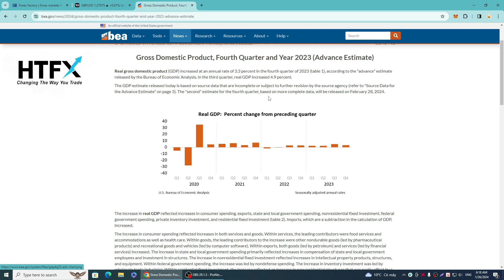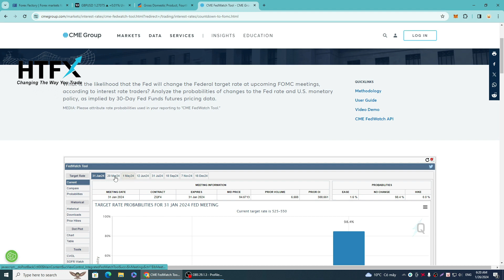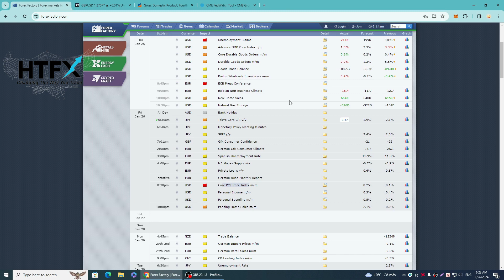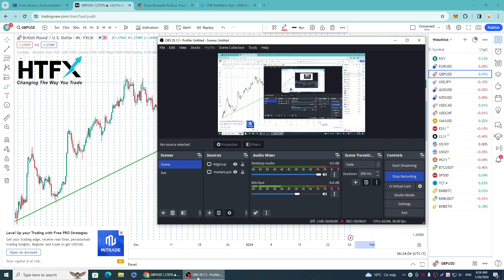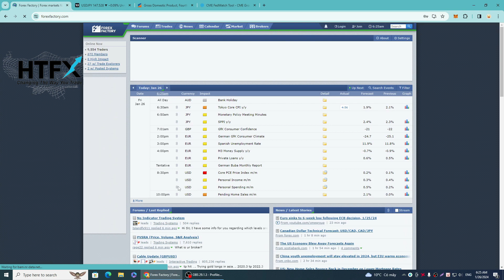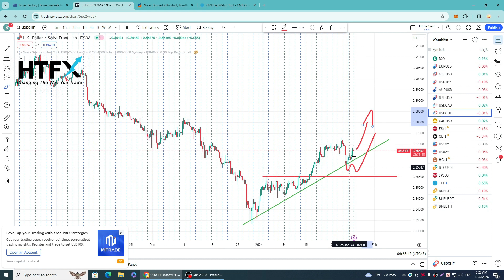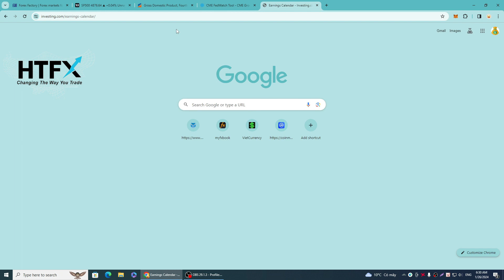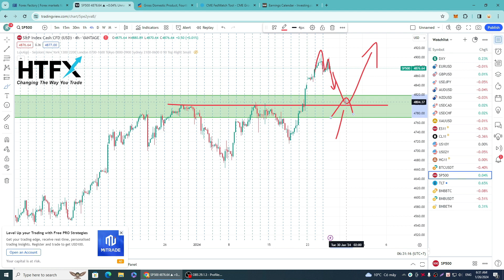Phân tích thị trường FX, GOLD , Stock và BTC NGÀY 26/01/2024